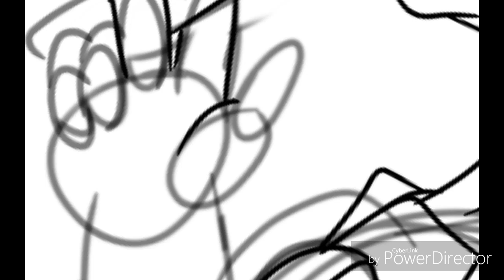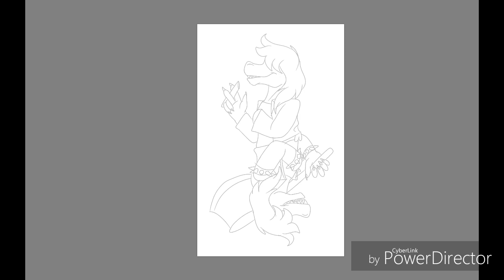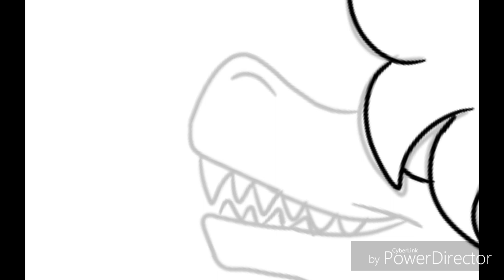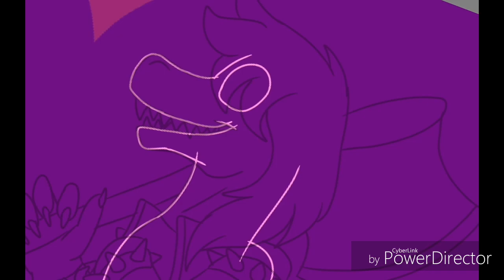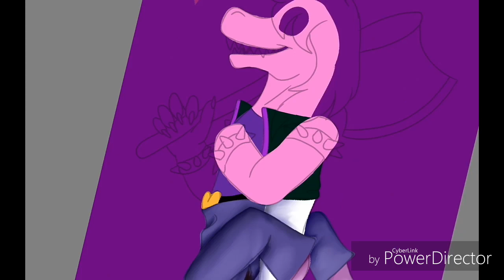Susie (Deltarune speedpaint)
Thx for watching! Susie 0w0 yes! My favourite purple gal!